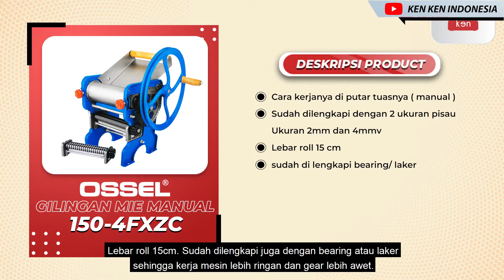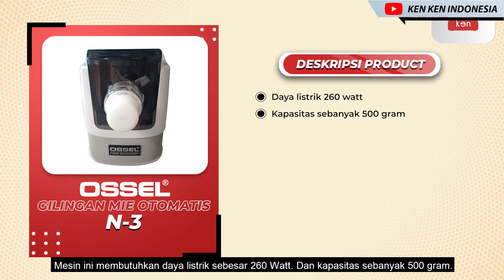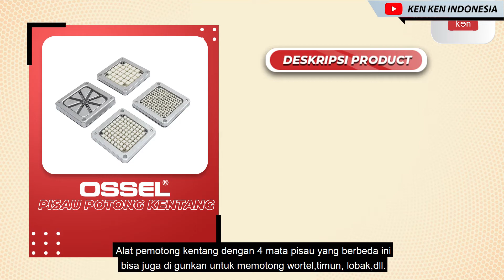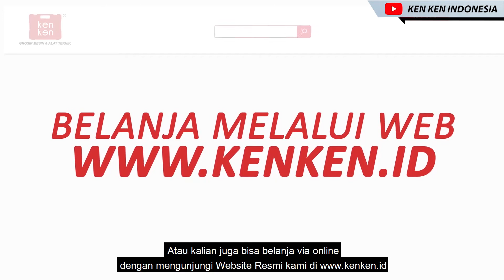Apa Aja Sih Peluang Bisnis Di Musim Hujan???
Halohai Sobat Ken ken... 🎉

Kamu termasuk tipe pembeli yang mana nih???

📍KEN KEN SEMARANG
Jln. K.H Agus Salim B3 (Ruko THD) Semarang

📍KEN KEN KUDUS
Jln. Johar NO.84c Wergu Kulon Kudus

📍KEN KEN SURABAYA
Ruko Panji Makmur Blok D7
Jl. Raya Panjang Jiwo No. 46-48 Tenggilis Mejoyo, Surabaya.

📍KEN KEN BANDUNG
Jl. Kopo, Komplek Bizpark, Bandung

📲 KEN KEN JAKARTA (WA : 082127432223)
📲 KEN KEN YOGYAKARTA (WA : 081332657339)
📲 KEN KEN MEDAN (WA : 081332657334)